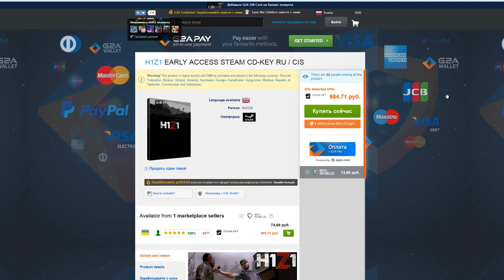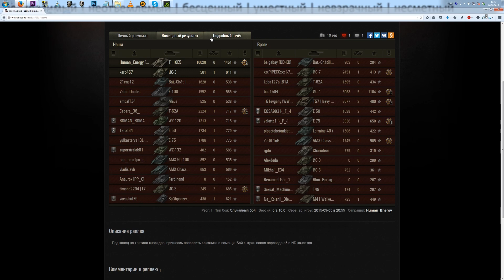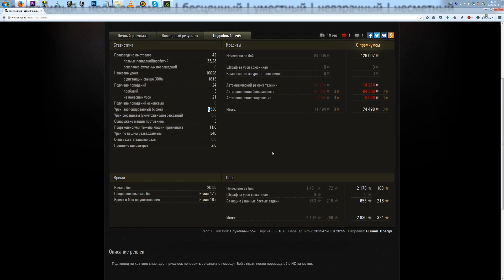World of Tanks T110E5 в HD, теперь нагибает как никогда раньше